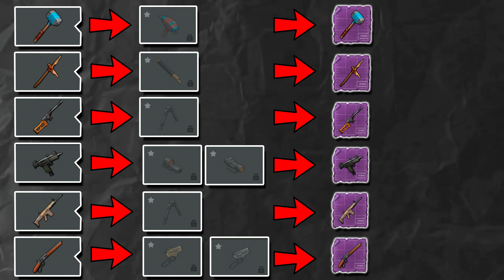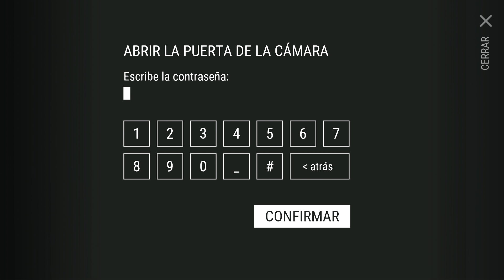10 COSAS QUE NO SABIAS EN 7 MINUTOS | LAST DAY ON EARTH SURVIVAL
Hay muchisimas cosas de last day que vamos a ir aprendiendo a medida que vayamos teniendo tiempo en este juego, es por eso que hoy te reto a ver si sabes estas 10 COSAS en tan solo 7 MINUTOS!